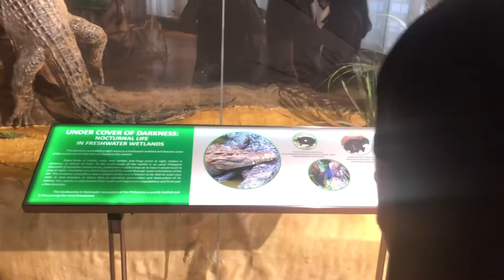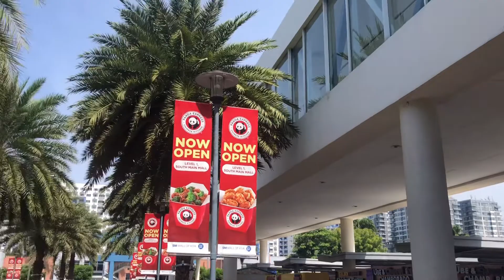Random Vlog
Socials:
Facebook: Troy Martin Lischka